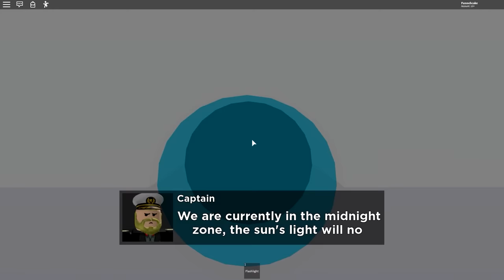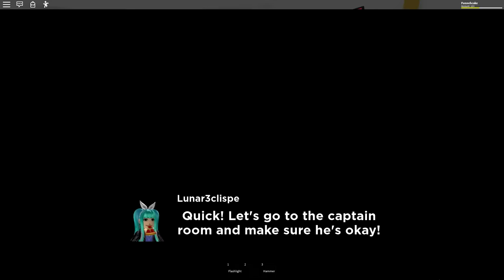We're trapped underwater! Roblox Submarine Story!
Krew takes an exciting field trip to the depths of the ocean!

KREW!